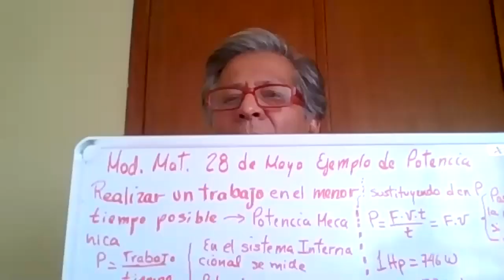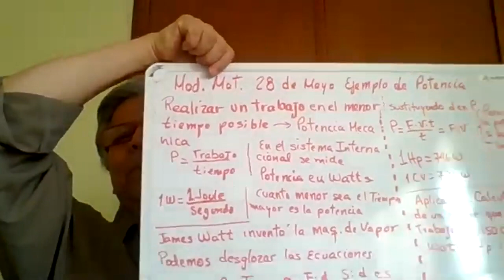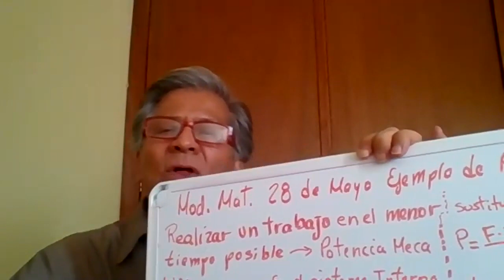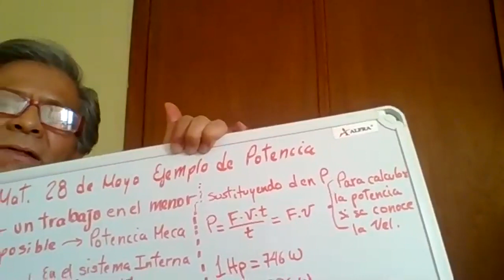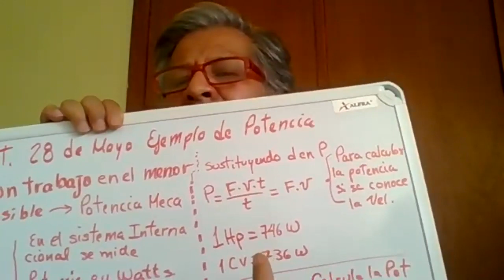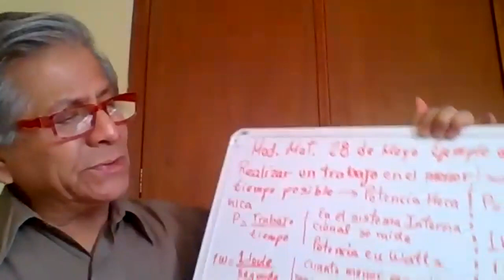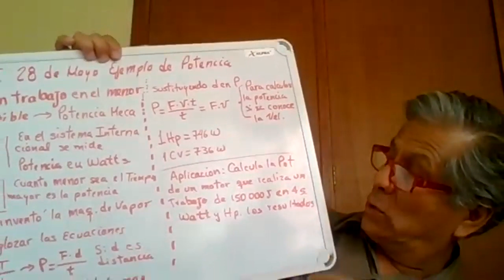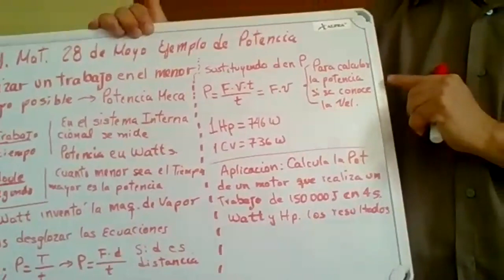Mayo 28 Modelos Matem 6° B aplicaciones de la potencia mecánica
Aplicaciones del calculo de potencia mecánica desde la perspectiva de la fuerza por la velocidad y del trabajo sobre el tiempo